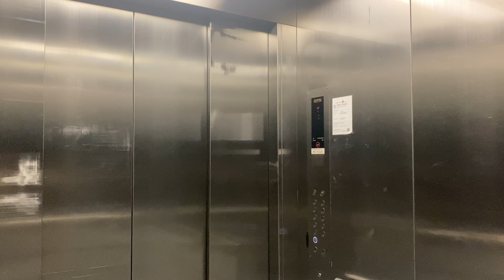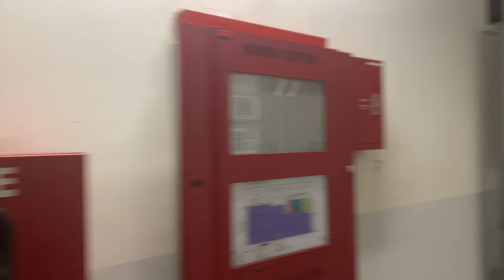FUJITEC EXDN MR @ T-LAB, NATIONAL UNIVERSITY OF SINGAPORE [SERVICE LIFT]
Technically in the Engineering and School of Design and Environment cluster, though it is operated as Temasek Laboratories (hence the abbreviation T-LAB).

This is the sole service lift serving the entirety of Temasek Laboratories, and therefore has a larger capacity of 37 persons and 2575 kilograms, as well as a significantly slower speed as compared to the passenger lifts.